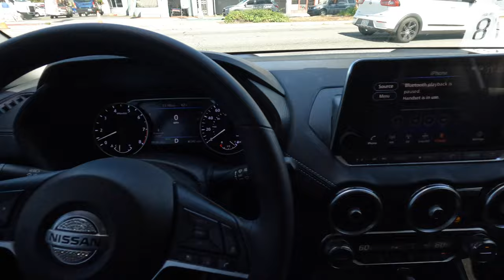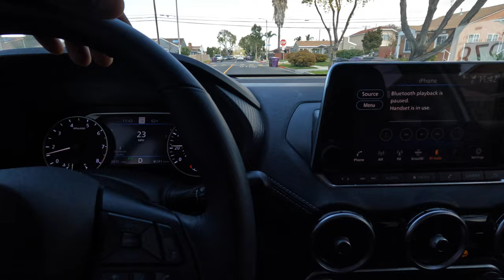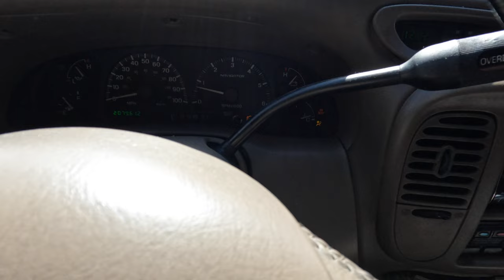I ALMOST GOT SCAMMED OUT OF 200$ DOLLARS FOR A CHEAP CHINESE RADIATOR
derrell_westlb562

$d3rr311